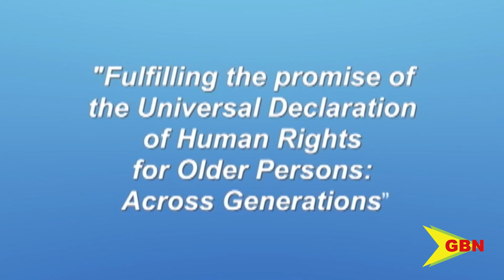Month Of The Elderly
Grenada is renaming its observation of October as the month of the elderly to the month of older persons. Minister with responsibility for social development Gloria Thomas made the announcement in an address delivered on October 1 as Grenada joined the rest of the world recognized international day of older persons.